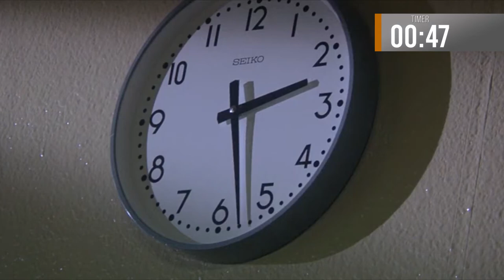Shock Labyrinth - Haunted House The Movie!! (Japan 2009) | Binge Review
The Shock Labyrinth - Fuji Q Highlands Haunted House theme park ride THE MOVIE essentially! Enjoy

Genre Horror
Director Takashi Shimizu
Starring Ai Maeda (Battle Royale 2), Yuya Yagira (Gintama)
Original Title N/A